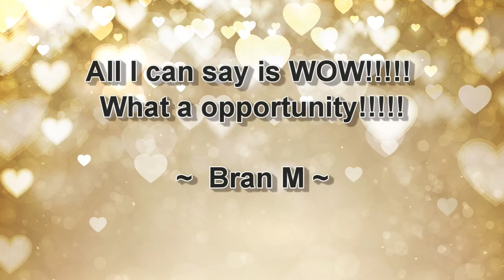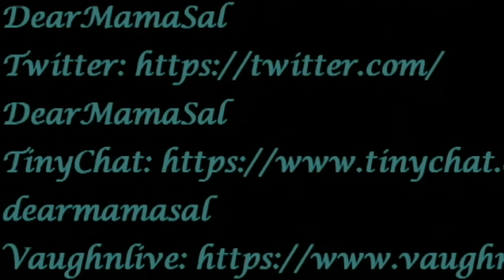Anxiety or Overwhelm? DearMamaSal answers a viewer's question